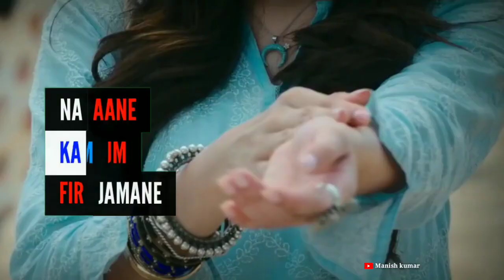Tum Hi Aana Status Status Full | Jubin Nautiyal | Marjaavaan | Whatsapp Status